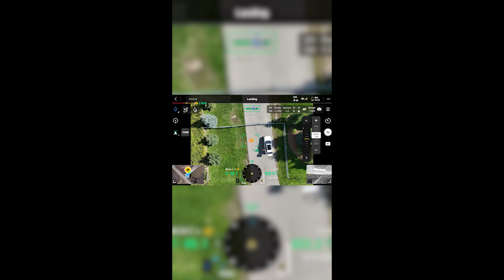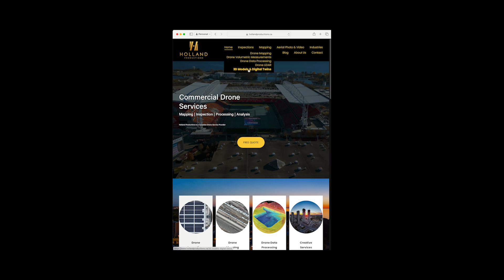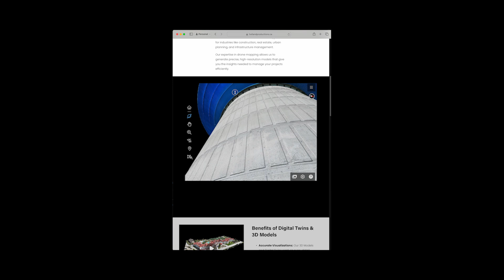DJI Mavic 3E - 3D Model / Digital Twin for Infrastructure Inspections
Using the DJI Mavic 3 Enterprise for a 3D model and digital twin of a water tower. See how drone technology captures incredible detailed visuals for efficient infrastructure inspections.